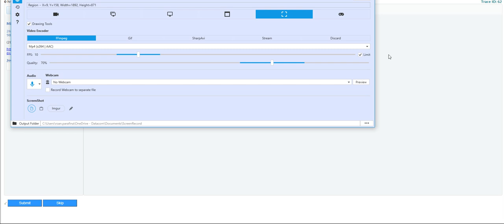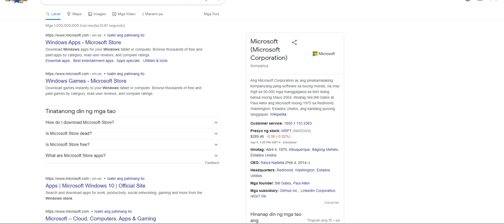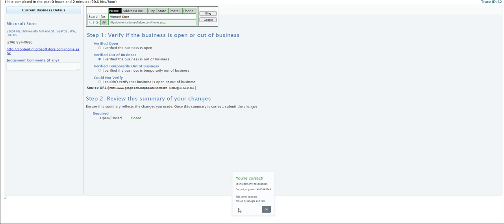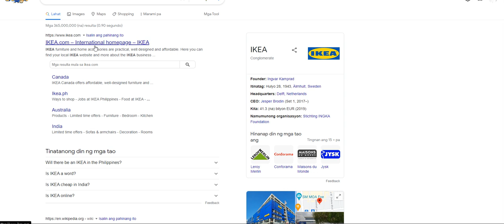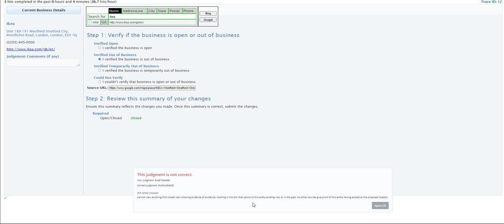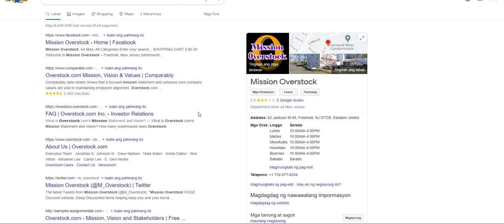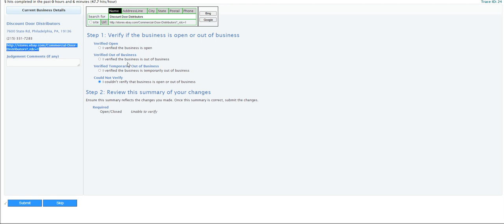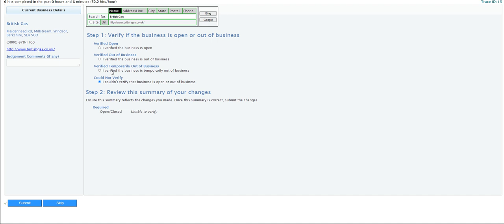UHRS en-US_FTW_Crowd_Closure Training and Overview.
Here is a video showing the thought process on how to work on UHRS en-US_FTW_Crowd_Closure